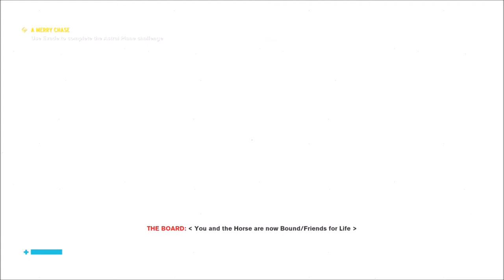Let's Play Control: Part 9 Merry-Go-Round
This video we go full Virgil and get a flash step! Enjoy!